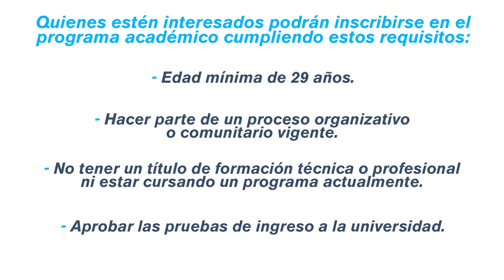Distrito reconoce experiencia de líderes y lideresas que defienden los derechos humanos en Bogotá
Por primera vez una Administración Distrital reconoce la experiencia de líderes y lideresas que defienden los Derechos Humanos en Bogotá, 100 de ellos/as podrán estudiar Licenciatura en Educación Comunitaria con énfasis en Derechos Humanos.

Inscripciones: ow.ly/5fZA30gI6FY